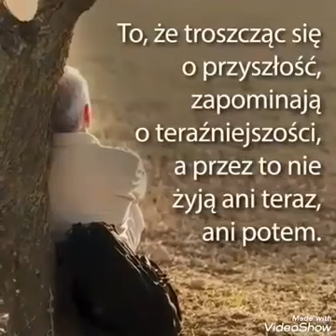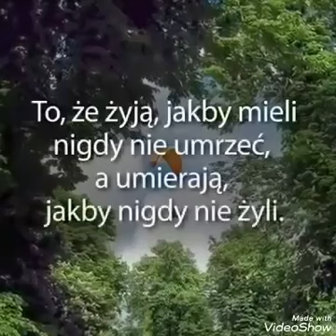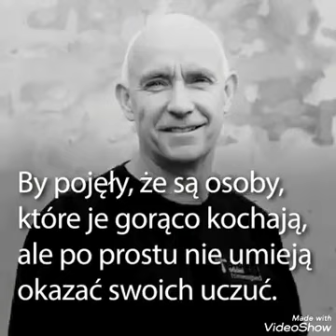Wywiad z Bogiem...